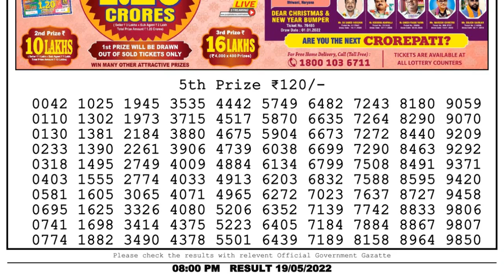🔴Dear Lottery Sambad Live 8pm today 19.05.22 Nagaland State Lottery Result